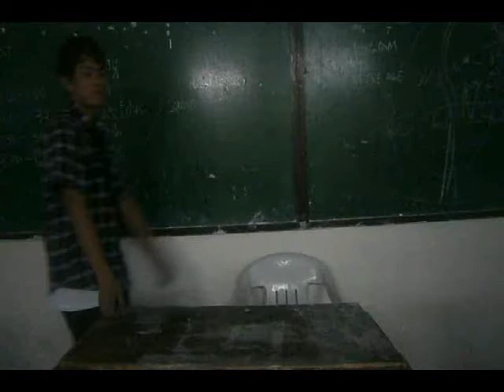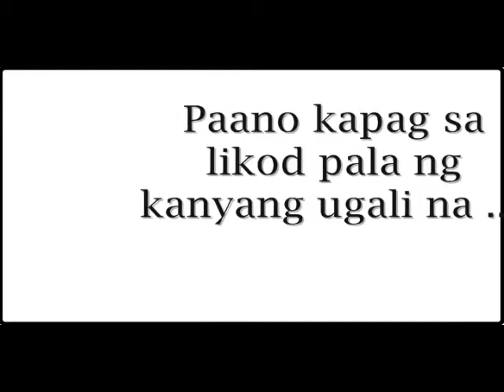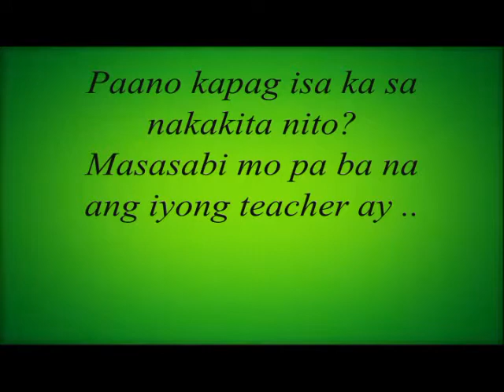Ang Terror Kong Teacher Trailer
Trailer lang po ito para sa Buwan ng Wika po namin ^__^V Hahaha.Sana po magustuha ninyo :)) Sorry kung medyo di maganda mga first timer namin po eh ^___^ Pero sana magustuhan ninyo talaga! XD Hahaha. Godbless us all po~♥

© 3-Magnesium